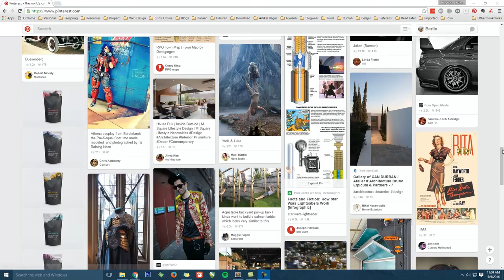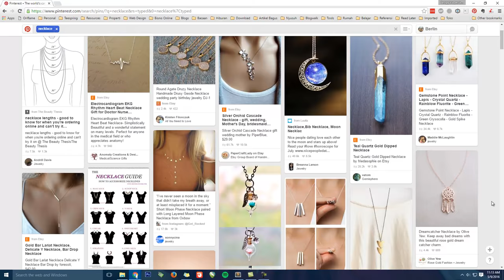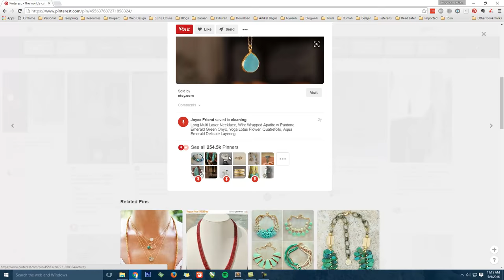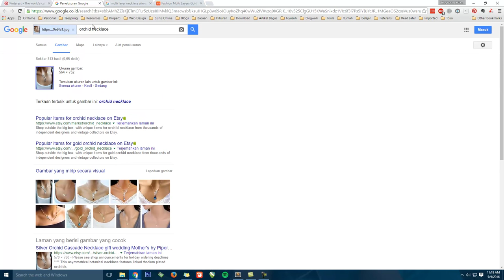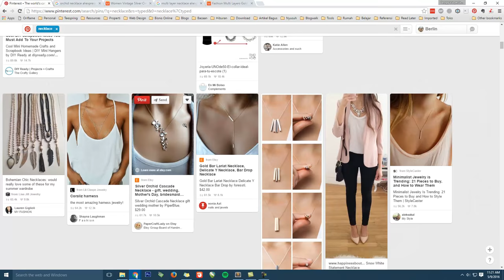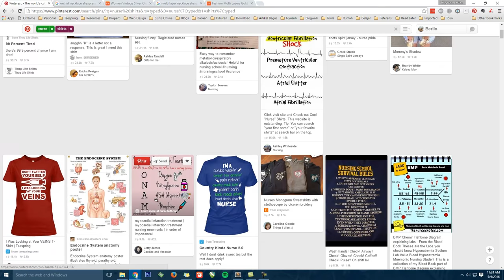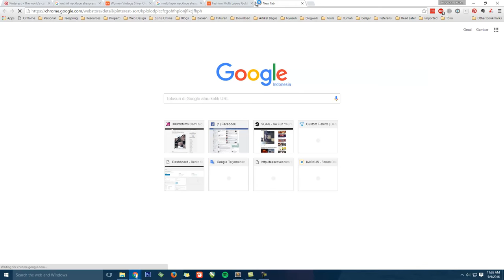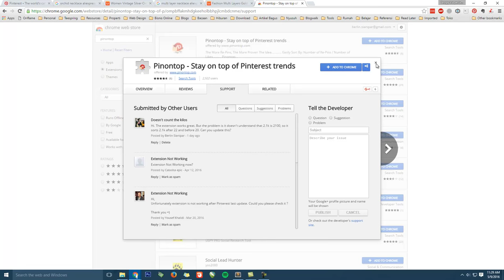Cara riset produk di Pinterest dengan ThePin Kw. 2 :D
Cara riset produk atau desain untuk dijual di pasar Amerika. Bisa untuk dropship atau jualan kaos di teespring dan sebangsanya.